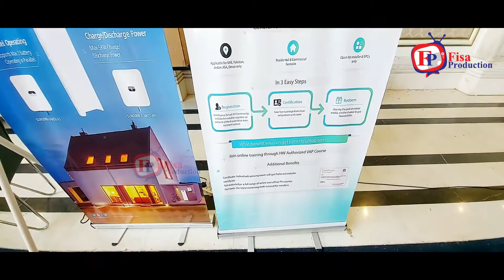International Conference on Solar Clean Energy Pakistan 2021 | Huawei Pakistan Interview | Part 4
This video is part-4 (Interviews) of the series of the videos of the International Conference and showcase on Solar Clean Energy Pakistan 2021 at Marriot Hotel Karachi. In this video  Huawei Technologies Pakistan has given their views on solar energy in Pakistan: